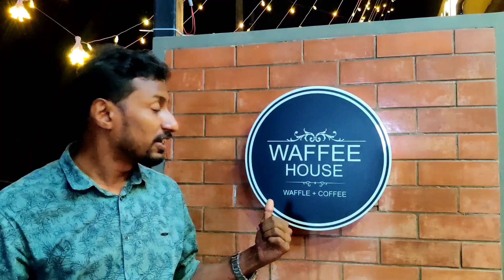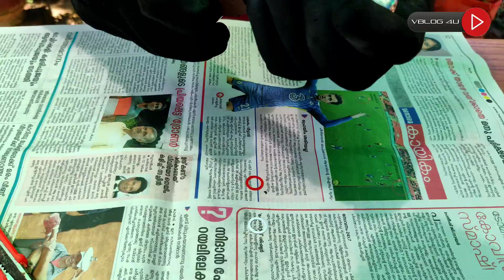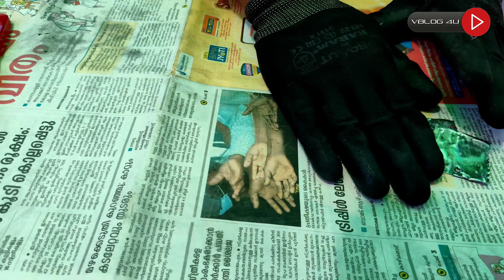Rechargeable Aloe Vera Battery Making At Home Malayalam | 100% Working | Vblog4u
mic :Boya m1,BOYA by-MM1

QUERY SOLVED:
aloe vera battery
aloe vera battery 12v
how to make battery at home
how to make a homemade battery charger
how to make a homemade battery aloe vera
aleo vera
battery
reachargeable battery
Aloe vera cell
Making a Aloe vera cell
How to make Aloe vera battery